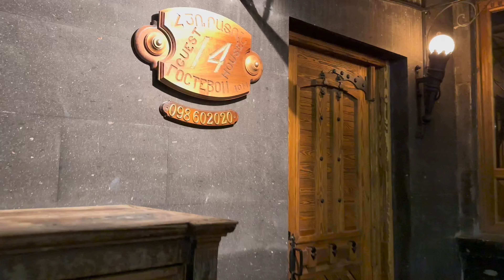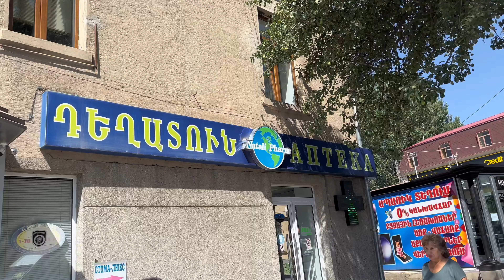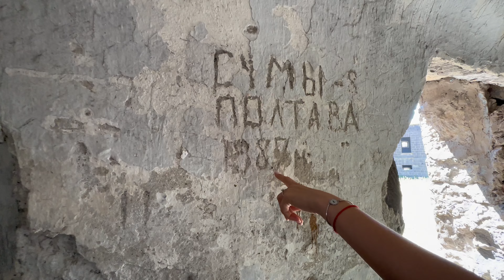ГЮМРИ: ГОСТИНИЦА 14 - ИДЕАЛЬНОЕ МЕСТО ДЛЯ ВАШЕГО ОТДЫХА!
Контакты гостевого дома HYURATUN 14
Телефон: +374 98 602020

АКЦИЯ
До 3 человек стоимость
“SIREKANYAN FAMILY”
Стоимость вместо 30.000 AMD
25.000AMD

До 6 человек стоимость
“SIREKANYAN FAMILY”
Стоимость вместо 50.000 AMD
40.000AMD

Акция действует до
2024 ГОДА 7 ЯНВАРЯ

Ponchik Monchik
Պոնչիկ - Մոնչիկ

Контакты Наины
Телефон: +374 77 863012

ЧЕРКЕЗИ ДЗОР Gyumri's Fish Restaurant (Cherkezi Dzor)

Вкусно и дешево / уличная еда-Армения / где не дорого поесть в Ереване ПП / жизнь и цены в Армении?

00:30 Приветствие
01:17 Танго нашего детства
02:00 Обзор Гостевого  дома в центре города
06:36 Утро в Гюмри
11:30 Разжигаем хунк
12:10 Старинные часы
15:36 Гюмрийский стакан
17:00 Промокод на скидку в дом
17:47 Пончик Мончик
21:39 Завтрак 🥞
25:20 Пончики Обманки
28:24 Крепость в виде подковы
29:15 Крепость 1835 г
31:36 Тайная локация в Гюмри
33:25 Собаки в Гюмри
34:30 Гюмри о котором ни кто не знает
36:47 Красная крепость
37:54 Рыбный ресторан
38:47 Разводят рыбу в Гюмри
41:36 Обнаружили пропажу телефона
44:30 Дедушка нашел телефон
46:46 Черкези Двор
47:58 Вкуснейшая рыба в Гюмри
49:00 Печень форели
50:00 Гюмри-другая Армения
51:20 Стерлядь
52:56 Армянский кофе
53:00 Прощание